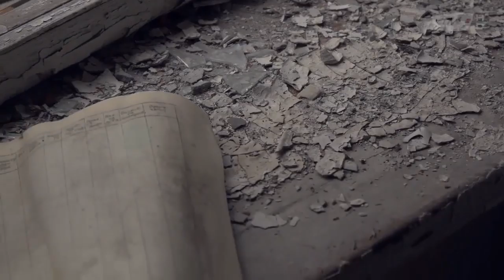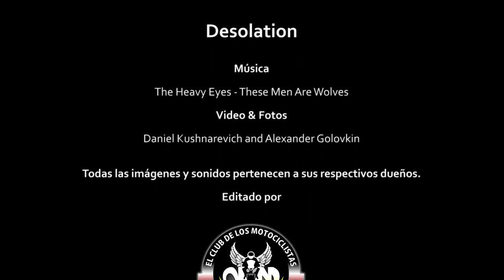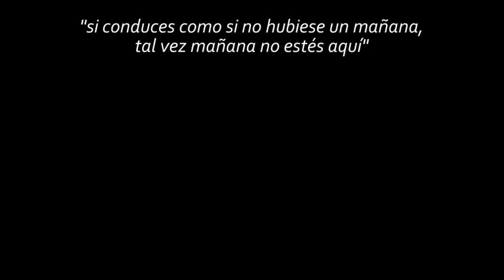Não é Cafe, mas vale a pena ver! (Not Cafe, but worth seeing!)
Bmw gs adventure ( 300 kg sem carga ). Normalmente já é difícil realizar algumas manobras com ligeiras traill, mas fazer com uma das mais pesadas traill do mercado... O piloto deste vídeo, age com total naturalidade e facilidade sobre esta enorme bmw R1200gs adventure, a maxitrail alemã que parece uma enduro.

Este vídeo, que tem o título de desolation, filmado em um antigo acampamento juvenil, nolejos De moscovo. Suas ruínas inspiraram os produtores estas belíssimas e espetaculares imagens, que também foram feitos com excelentes travellings e drones.

BMW GS ADVENTURE (300Kg sin carga). Normalmente ya es dificil realizar algunas maniobras con ligeras trail, pero hacerlo con la que es una de las mayores y más pesadas trail del mercado... Pues viendo al piloto de este vídeo, que se desenvuelve con total naturalidad y facilidad sobre esta enorme BMW R1200GS Adventure, la maxitrail germana parece una enduro.

Este vídeo, que tiene el título de Desolation, está rodado en un antiguo campamento juvenil, no lejos de Moscú. Sus ruinas inspiraron a los productores estas bellísimas y espectaculares imágenes, que además se han rodado con excelentes medios, usando travellings y drones.

Filmado por Daniel Kushnarevich y Alexander Golovkin (slow motion).
Piloto: Vadim Shpilevsky.
Ubicacion: Campo juvenil abandonado a las afueras de Moscú, Russia.
Canción: The Heavy Eyes - These Men Are Wolves.
Equipos: Sony fs-100, Sony fs-700, Canon 6D + distintos lentes, Glidecam, Glidetrack, DJI Phantom 2 + GoPro Hero 4